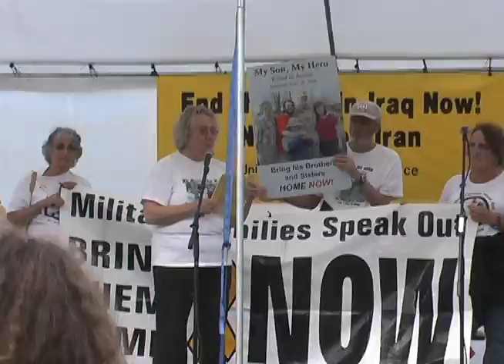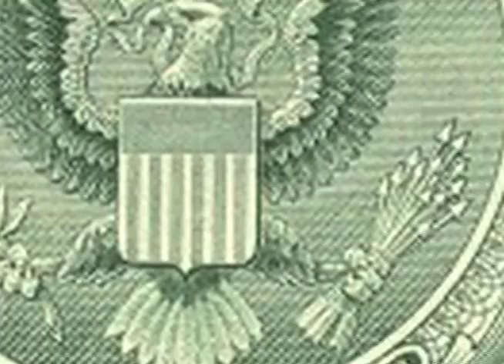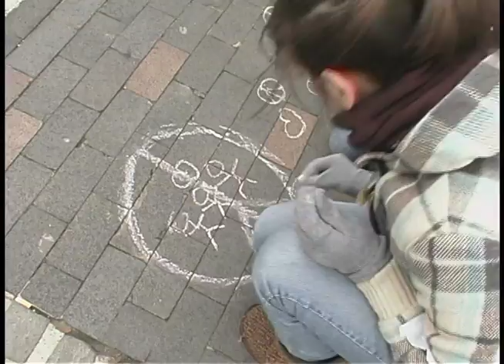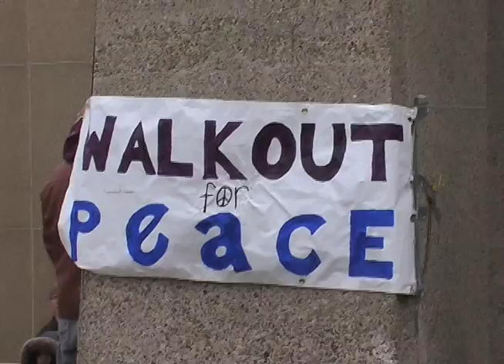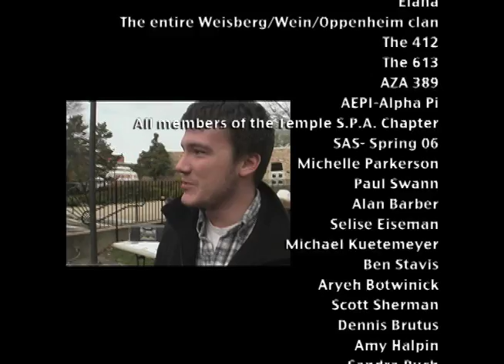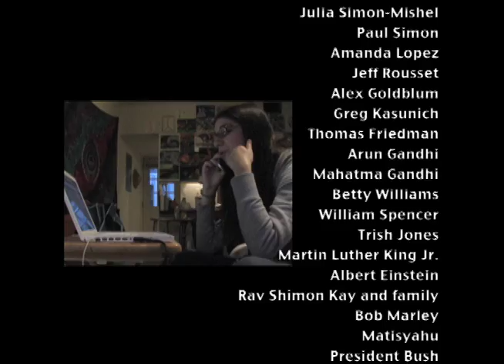Generation P- Part 2